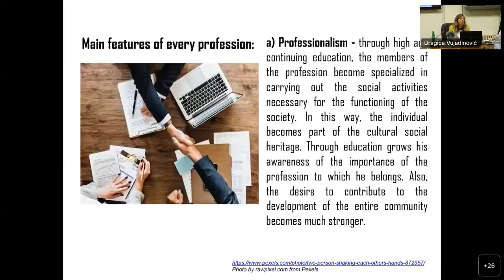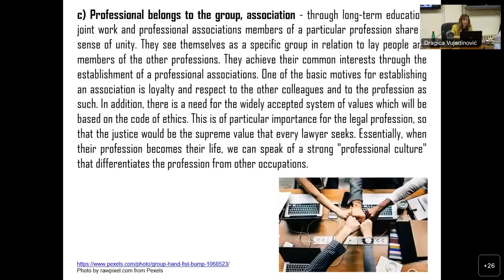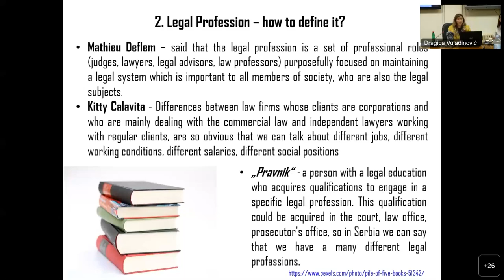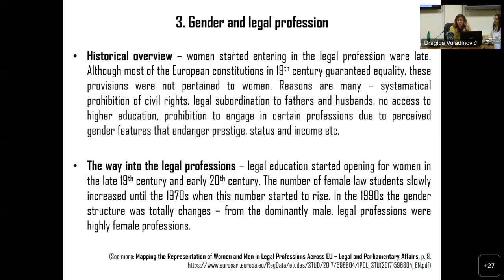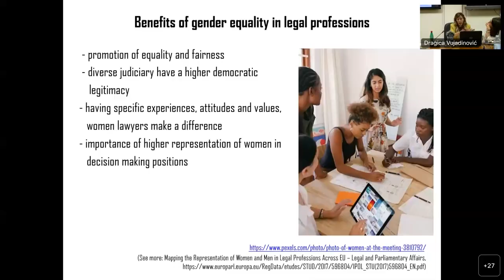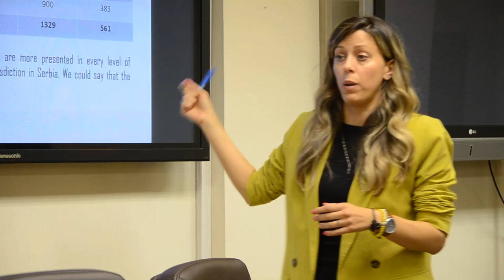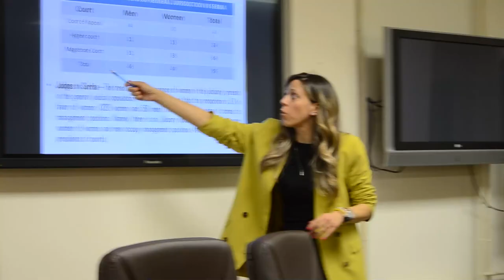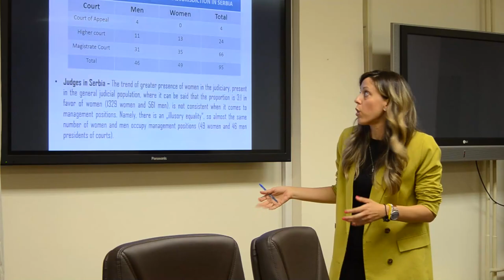Sociology of Law and Gender Equality 3: Gender and the Legal Professsion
Optional Course: Sociology of Law and Gender Equality
Lecture 3: Gender and the Legal Professsion
Assist. Valerija Dabetić, MA

Friday, June 2nd, 2023